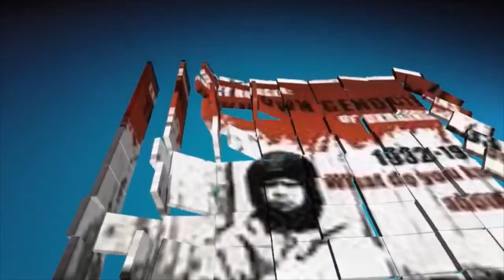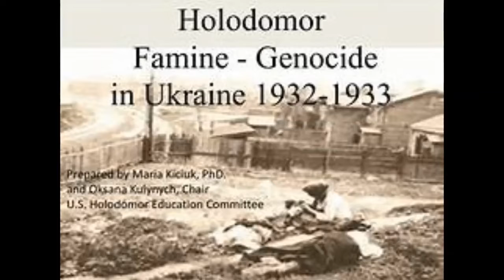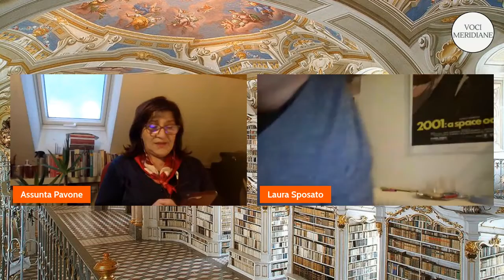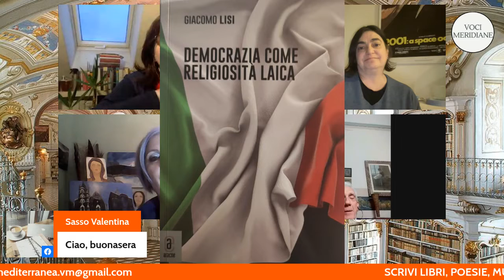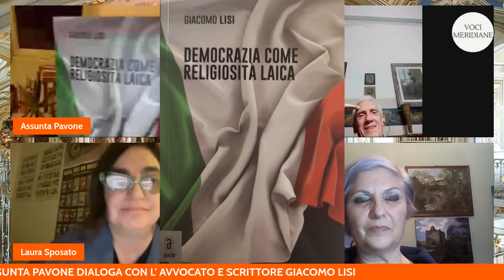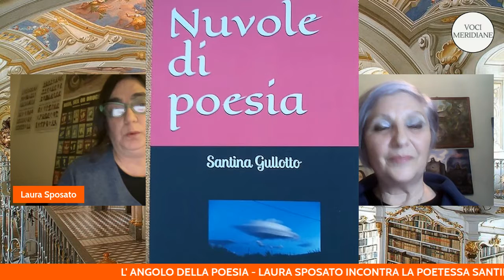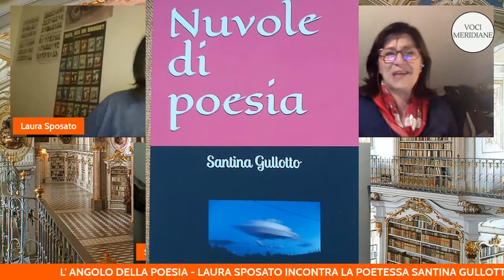OFFICINA MEDITERRANEA SECONDA PUNTATA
Nelle puntate di OFFICINA MEDITERRANEA abbiamo dato spazio a scrittori e scrittrici, musicisti e cantautori, poeti e artisti e attori di teatro.
Nella seconda  abbiamo parlato di democrazia.
Lo abbiamo fatto dialogando con l' avvocato e scrittore Giacomo Lisi intervistato da Assunta Pavone .
Nella seconda parte della puntata abbiamo parlato di poesia con Santina Gullotto e Laura Sposato .